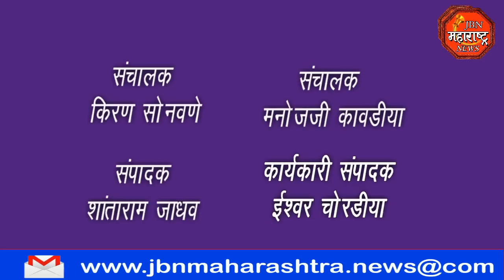नगराध्यक्षा आणि उपनगराध्यक्ष यांनी मुस्लिम भागात येऊन करावी पाहणी-नागरिकांची पत्रकार परिषदेत मागणी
नगराध्यक्षा  आणि उपनगराध्यक्ष यांनी मुस्लिम भागात येऊन स्वतः करावी पाहणी- स्थानिक नागरिकांची पत्रकार परिषदेत मागणी